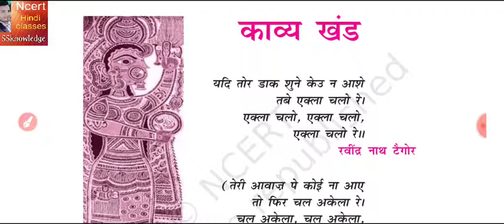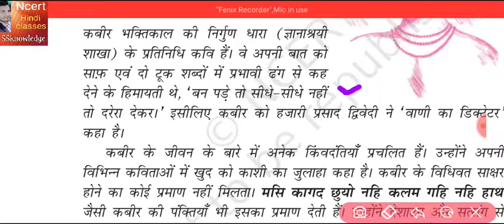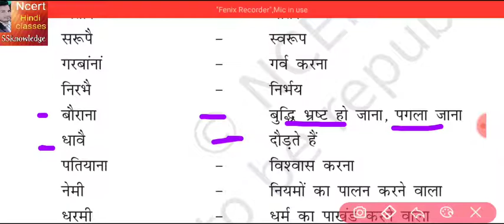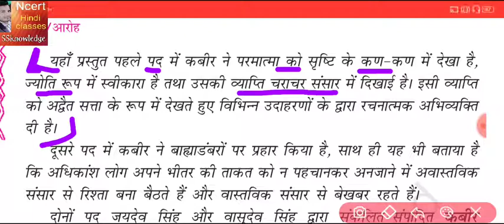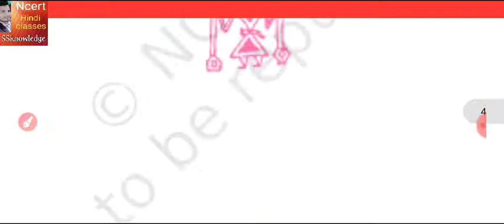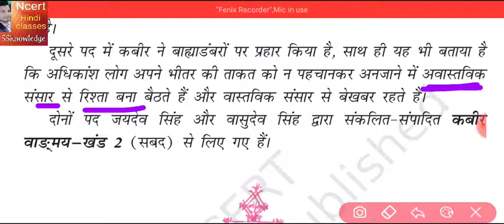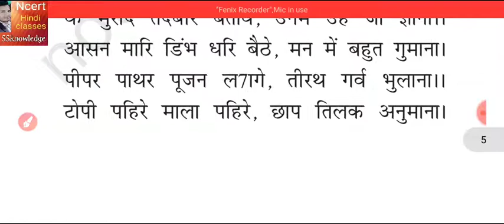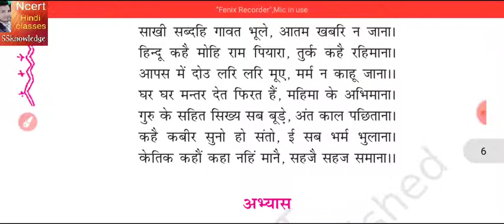by SSknowledge with complete det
jnv -Jawahar Navodaya Vidyalayas (JNVs) is a system of schools for talented students predominantly from rural area in India. JNVs are specifically tasked with finding talented children in rural areas of India and providing them with an education .
🎈🎈Download Free PDF Of All NCERT Books👇👇 For
 6 VASANT
do u know about NCERT important you know--👇👇
1 Ncert class 6 Hindi books solution
2 Ncert class 7 Hindi books solution
3 Ncert class 8 Hindi books s
4 Ncert class 9 Hindi books s
5 Ncert class 10 Hindi books
6 Ncert class 11 Hindi books s
7 Ncert class 12 Hindi books solution